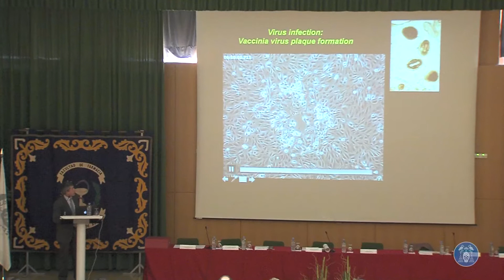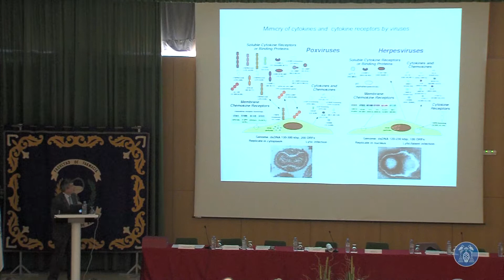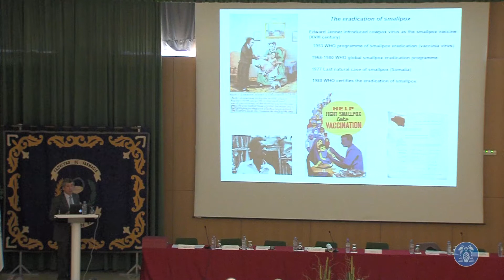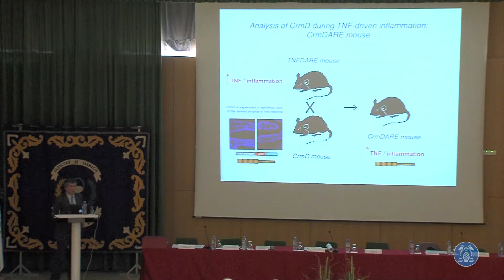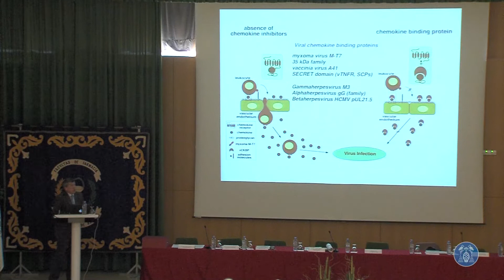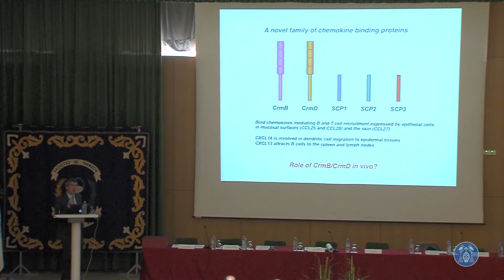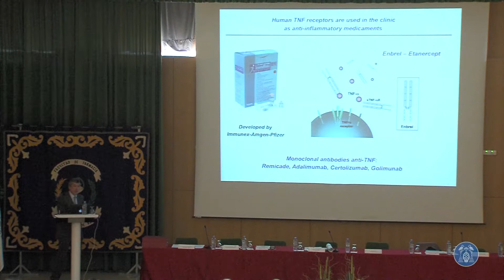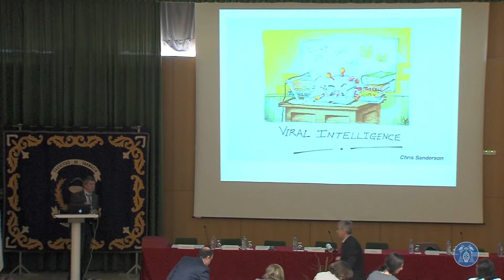Graduación: Festividad de la Inmaculada Concepción de la Facultad de Farmacia · 12/12/2014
Graduación: Festividad de la Inmaculada Concepción de la Facultad de Farmacia

12/12/2014
Salón de Actos (Facultad de Farmacia)